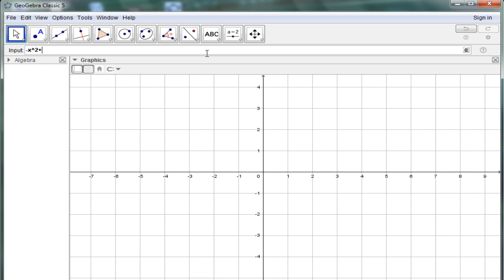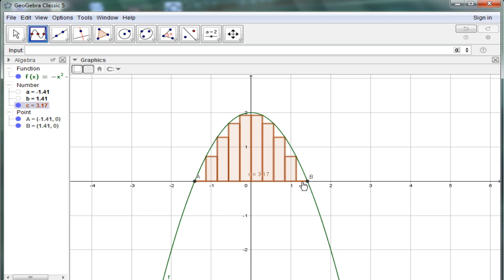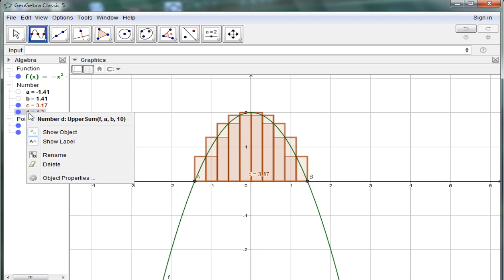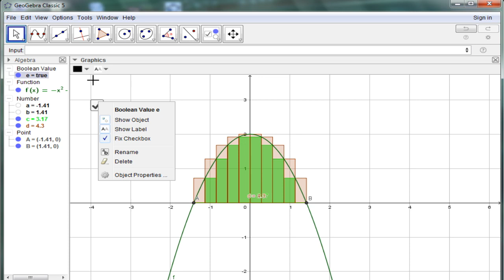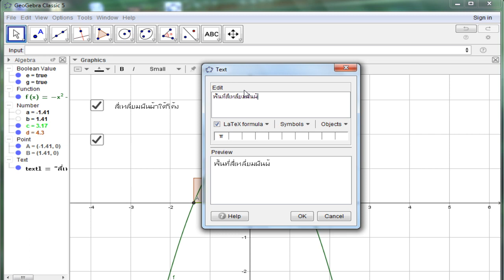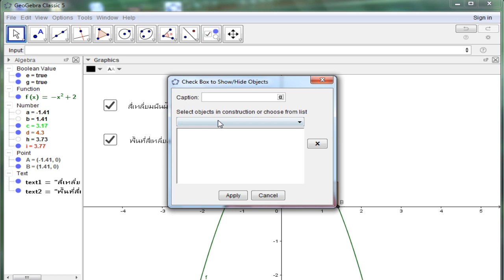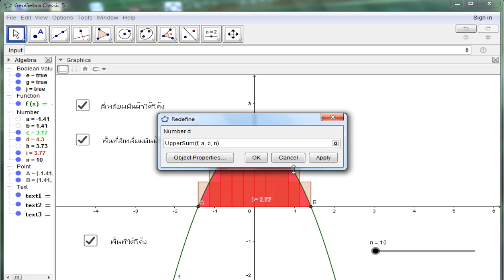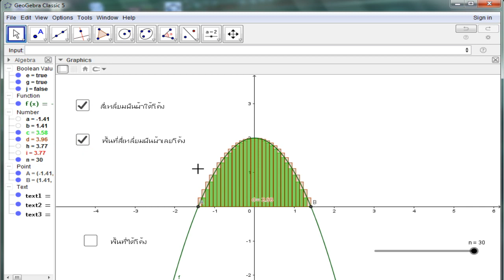การใช้ GeoGebra สร้างสื่อเรื่องการสำรวจหาพื้นที่ใต้โค้ง การอินติเกรด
GeoGebra เป็นเครื่องมือสำหรับสำรวจเกี่ยวคณิตศาสตร์ สามารถนำไปสร้างสื่อการเรียนการสอนได้ทุกสาระการเรียนรู้คณิตศาสตร์ มีความสามารถสร้าสื่อทั้ง 2 มิติ และ 3 มิติ    ชิ้นงานที่ได้สามารถนำไปเผยแพร่ทางอินเทอร์เน็ต ลงสู่สมาร์ทโฟนได้สะดวก